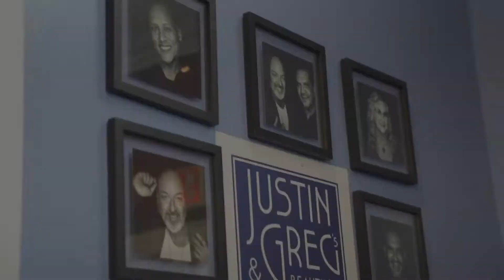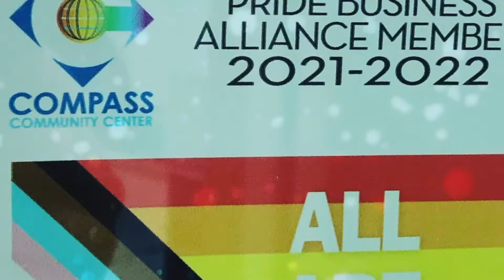Justin & Greg The Beauty Loft | On the Town, LGBTQ Favorites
On The Town in The Palm Beaches looks at some of the inclusive LGBTQ favorites in Palm Beach
County. Frank visits The Beauty Loft and learns the unexpected story behind one of the owners,
Justin Lynch. The goal is for everyone to feel welcome at this hair salon.